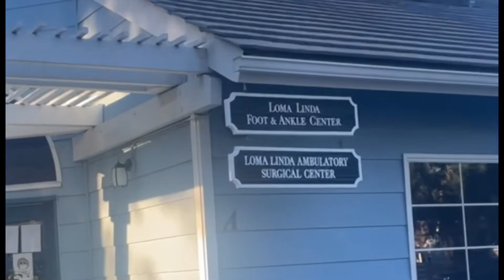Foot and Ankle Podiatrist for Toddler with Cerebral Palsy | Short Mom Vlog | Webbed Toe Appearance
I’m sharing some footage as part of my mini mom Vlog with you of our appointment to the Foot and Ankle clinic in Loma Linda, CA.  I suspected nothing would get accomplished and maybe nothing needs to be done so I’m going to get a second opinion.  These doctors are jokes.  The pediatric foot and ankle doctor told me she had only told me to wrap his feet because she thought it would make me happy but not because it would actually work.  How annoying.

🥅Our goal is to help other families like ours who do not have adequate physical and occupational therapy outside of the home while creating awareness of incompetent healthcare.

1️⃣Wasted appointment.  Again, they got paid but my son did not benefit.

🚨Our Story:
My sons feet look weird to me so I have been trying to take him to podiatrist to see whats going on and they have not been able to help.  This just does not make sense to me.
♿️ Currently, MarKeaño is non ambulatory and totally dependent on his parents and siblings for all aspects of care. We would like to share our story and journey in hopes of getting the adequate medical help MarKeaño so desperately needs while creating awareness of incompetence in the medical field.